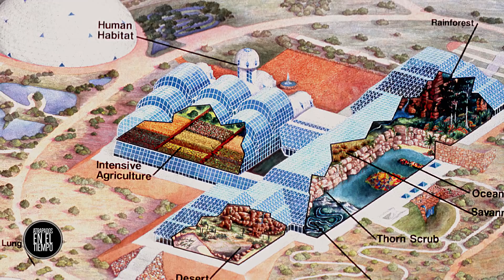EL PROYECTO BIOSFERA 2 LA UTOPIA DE CREAR UNA TIERRA EN OTRO PLANETA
El proyecto Biosfera dos marco el limite del humano al aislamiento intentando crear un tierra dentro del mismo planeta con el fin de implementarlo en el futuro en otros planetas